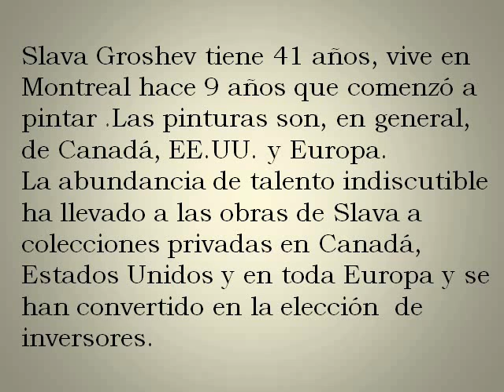Los increíbles retratos hiperrealistas de Slava Groshev.wmv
Slava Groshev tiene 41 años ,su talento indiscutible , algunas  pinturas parecen fotos ...
Video sin ánimo de lucro solo lo hago como afición, el diseño del pps lo hice yo de ahí que pongo diseño de pps en la fotos, no que las fotos sean mías, las imágenes son de internet lo pone siempre al final del video...